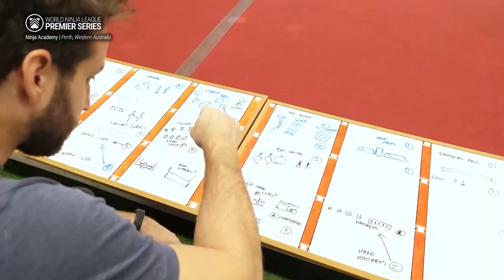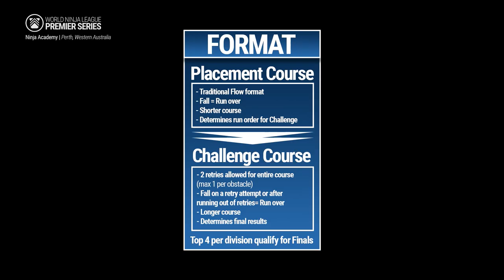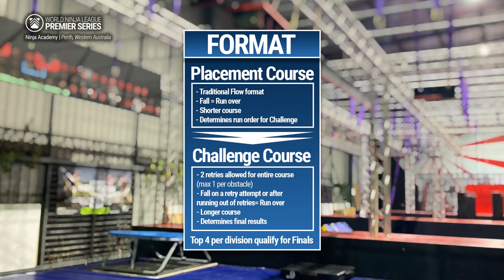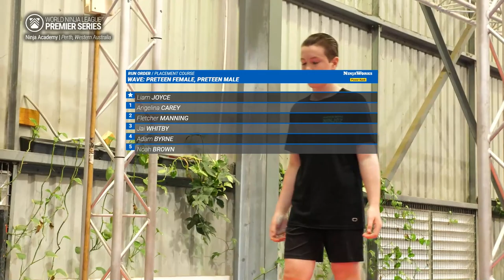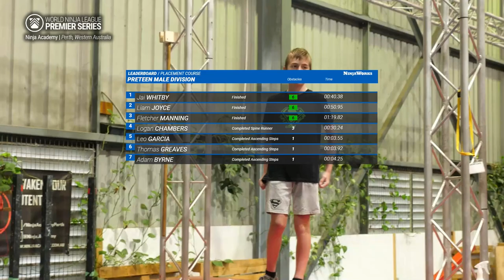Ninja Academy Perth Preteens | WNL Premier Series 2023